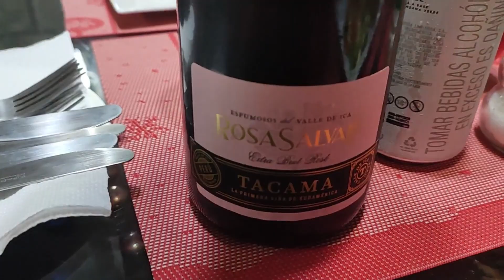Feliz año 2023 familia Brandon gamer 2.0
✅🛒 Usa mi CÓDIGO "brandongamer2.0" en la TIENDA de FORTNITE 🛒

Nombre de fortnite es : Brandongamer20YT
Nombre de ps4 es : BR_Brandon20YT

💛Reto subcriptores : 500

Requizitos para el moderador del canal

1 Estar suscrito
2 Ser activo en los directos